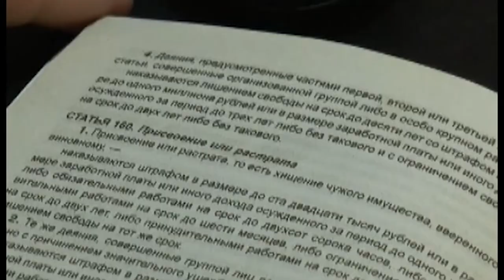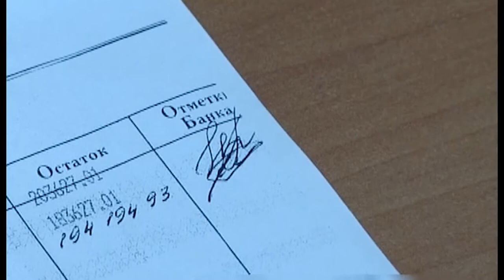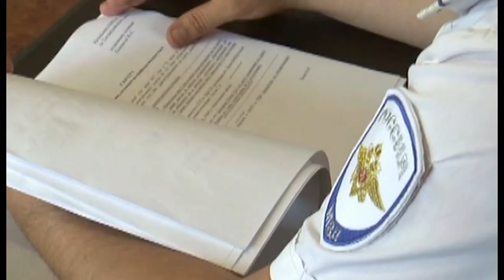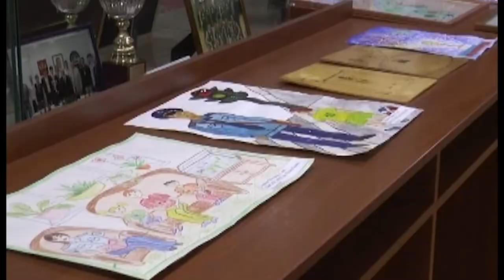19 10 2017 г НОВОСТИ МВД РА x264